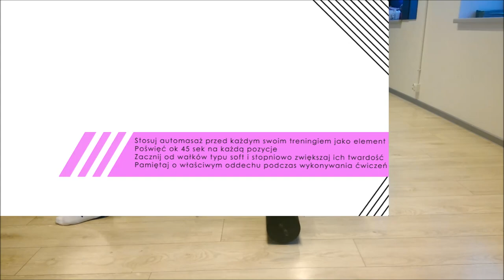Automasaż - rozgrzewka funkcjonalna - etap I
Automasaż tkanek miękkich jako element rozgrzewki funkcjonalnej.